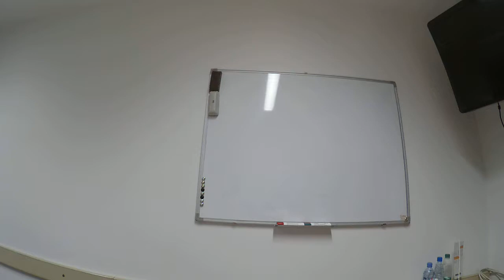Доверие при внедрении ERP. Дискуссия на IT Jazz